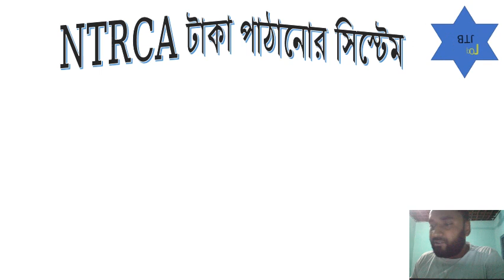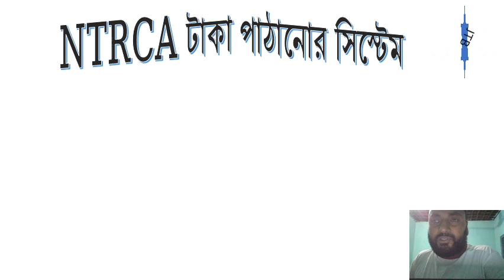আবেদন ফি পাঠানোর নিয়ম how to payment applicant fee 2021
আবেদন ফি পাঠানোর নিয়ম। আবেদন ফি পাঠাবেন যেভাবে। how to payment applicant fee 2021. ntrca apply 2021, how to apply ntrca 2021, vacant list of ntrca, ntrca vacant list, vacant list all division, school vacant list of ntrca, college vacant list of ntrca, ntrca news update, ntrca news 2021, ntrca update news today, ntrca update news, ntrca update news 2021, ntrca update 2021,  গণবিজ্ঞপ্তির আপডেট, গণবিজ্ঞপ্তির আপডেট নিউজ, গণবিজ্ঞপ্তির আপডেট নিউজ ২০২১, তৃতীয় গণবিজ্ঞপ্তি, তৃতীয় গণবিজ্ঞপ্তি কবে হবে, শিক্ষক নিবন্ধন ২০২১,
হাসতে হাসতে শিখুন। শিখতে শিখতে হাসুন। মজা করে , আনন্দের সাথে শিখুন। কঠিন বিষয়কে সহজভাবে, ছন্দের সাহায্যে আপনাদের সামনে উপস্থাপন করছি। নিয়ম বা সূত্রগুলো খাতায় লিখে নিয়ে বার কয়েক পড়ে দেখুন, জাদুর মতো কাজ করবে। এছাড়া সূত্রগুলো আপনার বন্ধু বান্ধবীর সাথে কিংবা আপনার সমমনা কারো সাথে আলোচনা করুন। দীর্ঘদিন মনে থাকবে।  পাশাপাশি লাইক, কমেন্ট ও শেয়ার করে সহযোগিতা করুন আমাদের। আপনাদের সার্বিক উন্নতিই আমাদের সর্বদা কাম্য।

আমার চ্যানেলের প্লেলিস্ট থেকে বিষয়ভিত্তিক ভিডিওগুলো দেখতে পারেন, তাতে আপনার সময় এবং শ্রম দুটোই বাঁচবে।